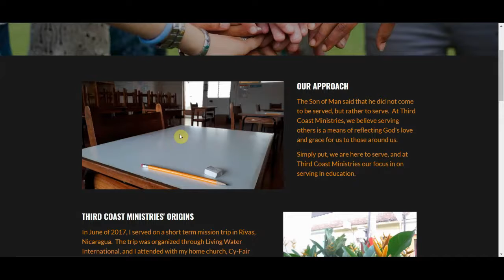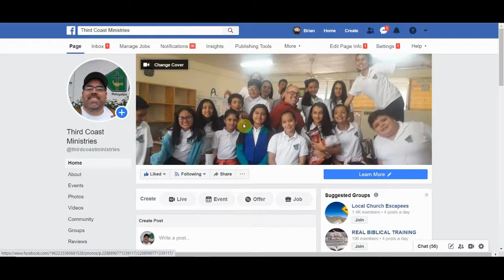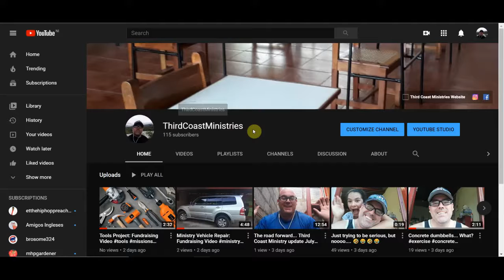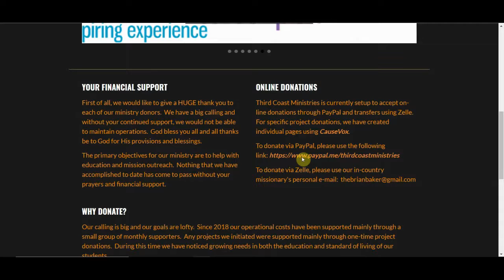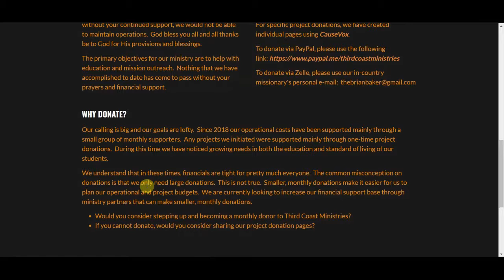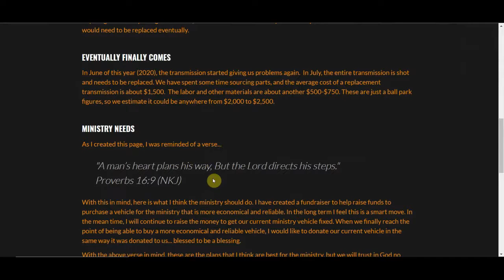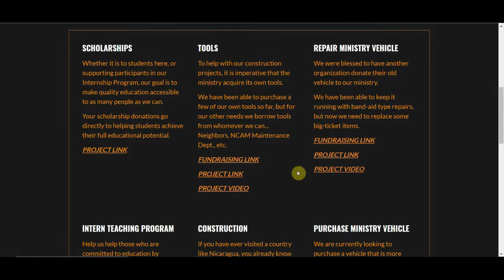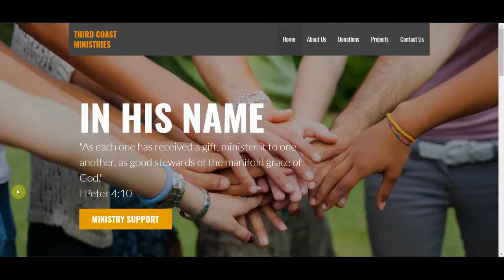Ministry Update: July 27, 2020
If you haven't been to our website yet, welcome to the show!  In this update we will take a tour of the newly updated website, visiting our origins, donations, and project pages.

I hope you enjoy the tour of our website, and as always, thank you for taking time out of your day to learn more about Third Coast Ministries.

Brian